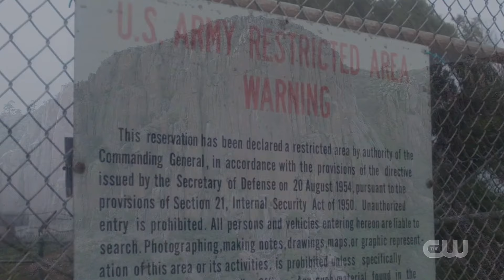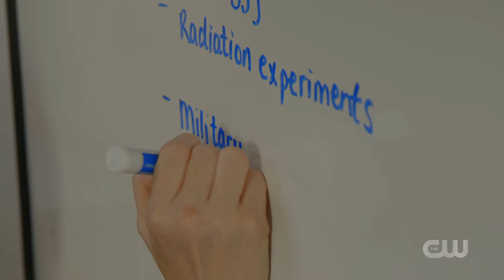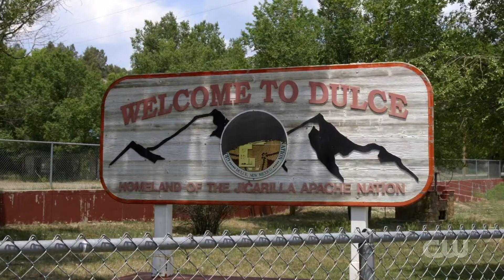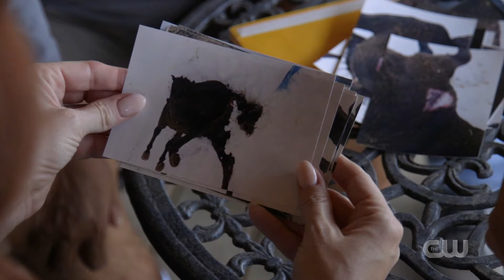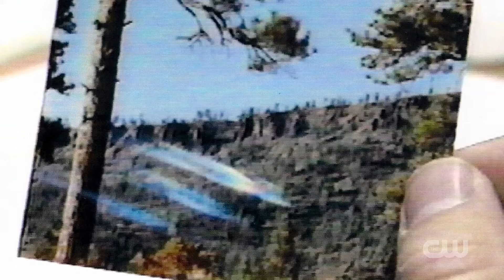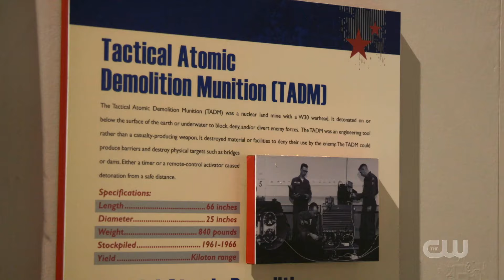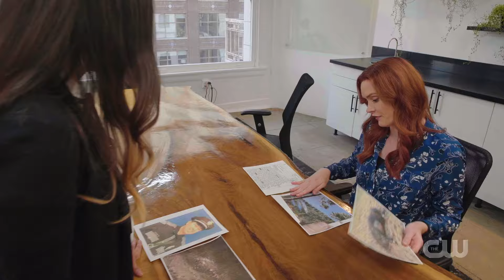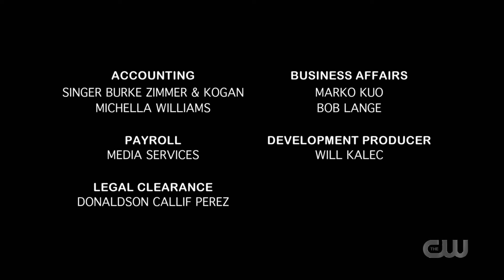Mysteries Decoded S02E02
Hart to Heart S02E01

Episode Info
Synopsis
Private investigator Jennifer Marshall and paranormal investigator Heather Taddy travel to Dulce, N.M., to look into reports that a secret underground alien facility exists under Archuleta Mesa -- also known as Alien Mountain.
Executive Producer
Gary Tarpinian, Paninee Theeranuntawat
Network
The CW
Rating
TV-PG
Genre
News
Original Language
English
Release Date

From returns for the second episode of its thrilling, terrifying second season and the mystery and horror just keeps getting juicier.

I love that last week’s premiere picked up the ending of Season 1 without missing a beat. There’s no awkward time-jump, no weird retcon of what happened previously. The new characters can be explained by the arrival of the bus (and the clever addition of Colony House in Season 1, which allowed us to accept that many nameless, faceless extras were part of the community that we didn’t have to keep close track of).

This stands in stark contrast to Season 2 of Yellowjackets, which I’m also reviewing at the moment. I won’t spoil anything, but the first season of that show remains one of my favorite seasons of TV ever, and Season 2 is just a massive letdown that feels completely different in almost every way.

Thankfully, From Season 2 just keeps doing what Season 1 did: The mystery of the strange town (and beyond the strange town) and the apparently diabolical Faraway Trees, and the shapeshifting monsters who sleep beneath the surface, is deepening. By the end of Episode 1, almost all of our heroes were in grave danger. By the end of Episode 2, some of that danger has passed, some of it has grown.